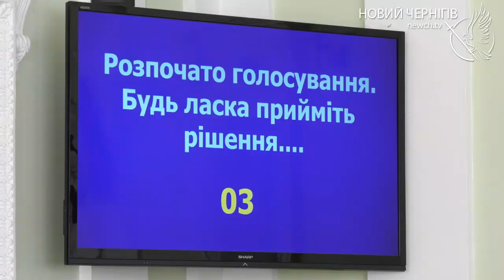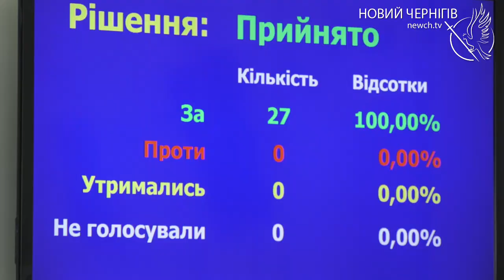Дефіцит бюджету та підтримка бізнесу: як це вирішується в Чернігові?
Фінансова спроможність міського бюджету значно знизилася, зазначають чернігівські фінансисти. Це пов'язано з воєнними діями і зупинкою бізнесу. Прогнозують, що міський бюджет цього року недоотримає 1 млрд 200 млн, з 2 млрд 500 млн грн запланованих.  Вже сьогодні недовиконання загального фонду за власними надходженнями сягає 420 млн.грн. Про це під час пленарного засідання 18 сесії Чернігівської міської ради повідомила  очільниця фінансового управління ЧМР Олена Лисенко.
Без чіткого державного механізму компенсацій втрат місцевим бюджетам не обійтись, вважає Олена Лисенко. Наразі такого компенсатора на державному рівні ще не прийняли.
Враховуючи стан, в якому перебуває наразі бізнес, - від великого до дрібного, -  міська влада шукає шляхи, як його підтримати. Особливо ті підприємства, які постраждали від рашистських обстрілів. Про наповнення бюджет цього року не йдеться, зауважив Владислав Атрошенко під час погоджувальної ради перед сесією.
В міській раді мають намір звільнити чернігівські підприємства від сплати податку на землю.  Запровадити спеціальну програму на місцевому рівні, виявляється, не можна.
 Як зазначили юристи, це пов'язано з відсутністю Постанови Кабміну України з відповідним переліком територій, на яких ведуться або велися бойові дії або тимчасово окупованих збройними формуваннями росії.
 Чернігівська міська ради звернулася до уряду з проханням прискорити затвердження такого Переліку і включити до нього Чернігівщину. Затвердження цього документу в подальшому звільнить бізнес від сплати податків за землю та  об'єкти  нерухомості.
Полегшать життя і чернігівським орендарям: міська рада  звільнила їх від орендної плати за користування майном комунальної власності в період з 1 березня  до 30 квітня поточного року. Після 30 квітня сплату за оренду зменшили у відсотковому розмірі:
З  1-го по 31 травня - у розмірі 25 % від орендної плати.
З 1-го по 30 червня -  50 %.
З 1-го по 31 липня - у розмірі 75%  від орендної плати.
 На період воєнного стану, але  не довше ніж до 31 серпня 2022 року звільнили від орендної плати орендарів, які використовують майно, розміщене у закладах освіти, на погодинній основі.